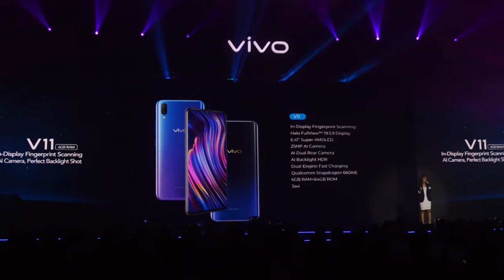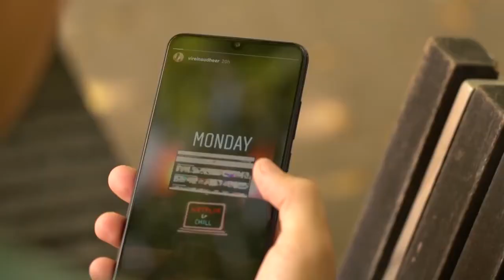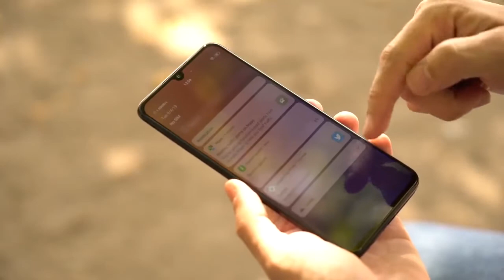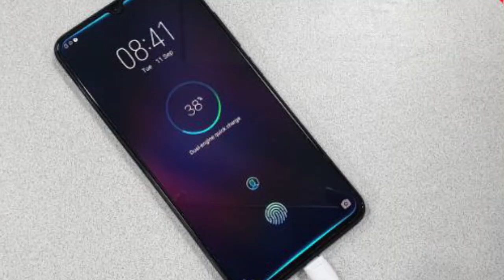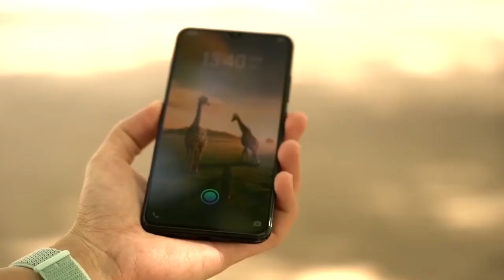YAKIN INGIN BELI VIVO V11 PRO???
Kelebihan dan Kekurangan Vivo V11 Pro yang Harus Dipertimbangkan Sebelum Membelinya

Menyegarkan lini ponsel V miliknya, Vivo telah mengenalkan perangkat Vivo V11 Pro yang memiliki beberapa standar ponsel di masa depan, termasuk salah satunya teknologi fingerprint-nya.

Sekilas, perangkat Vivo V11 Pro menawarkan beberapa hal yang cukup menarik selaras dengan banderol harganya yang bisa dibilang cukup tinggi di pasar Indonesia, yakni senilai Rp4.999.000.

Namun tidak bisa dipungkiri, perangkat buatan Vivo ini pun hadir dengan membawa beberapa kekurangan, meskipun sebenarnya kekurangan-kekurangan tersebut masih bisa juga untuk diabaikan.

Kelebihan Vivo V11 Pro

*Fingerprint di Bawah Layar

Perangkat Vivo V11 Pro merupakan ponsel seri V pertama Vivo yang menggunakan sensor pemindai sidik jari di bawah layar. Menariknya, kemampuan dari teknologi yang disebut dengan Screen Touch ID ini telah ditingkatkan hingga 50% lebih cepat dari generasi sebelumnya.

*Layar Berkualitas Dengan Poni Kecil

Ponsel baru buatan Vivo ini telah dilengkapi dengan layar berukuran 6,41 inci, beresolusi Full HD+ (2340 x 1080 piksel), beraspek rasio 19,5:9, dengan mengusung teknologi Super AMOLED.

Selain itu, perangkat ini juga telah mengusung layar berponi yang kekinian, tetapi ukurannya sangat kecil seperti tetesan air atau biasa disebut teknologi Waterdrop. Bagi saya pribadi, yang kurang suka dengan desain layar berponi, ini menjadi kelebihan tersendiri.

*Performa Mumpuni

Dengan hadirnya Snapdragon 660 Octa-core 2,2 GHz yang dilengkapi dengan AIE (Artificial Intelligence Engine), kemampuan Vivo V11 Pro tentu saja tidak bisa diragukan. Apalagi, perangkat ini telah didukung dengan RAM 6 GB dan memori internal 64 GB.

*Dukungan Power yang Bagus

Vivo V11 Pro sebenarnya telah dilengkapi baterai berkapasitas 3.400 mAh yang bisa dibilang sudah cukup pas untuk memenuhi kebutuhannya. Namun, Vivo juga membekalinya dengan fitur Dual Engine Fast Charging yang bisa mengisi baterai dengan cepat.

Di sisi lain, Vivo juga memberikan keamanan tambahan bagi para penggunanya dengan perlindungan 9 lapis pada sistem charging-nya, yang dapat membuat baterai tetap aman, meskipun dicas dengan kecepatan tinggi.

Kekurangan Vivo V11 Pro

*Port MicroUSB

Sebagai salah satu perangkat yang hadir di era ini, sangat disayangkan memang, perangkat ini tidak dilengkapi oleh USB Type-C yang cukup powerfull. Perangkat ini masih mempercayakannya pada port ala perangkat lama, yakni port MicroUSB.

*Bahan Plastik yang Dibuat Mengkilap

Sebenarnya tidak ada yang salah dengan bahan plastik yang dibuat mengkilap, bahkan sebenarnya malah bisa membuat perangkat ini terlihat seperti perangkat premium. Namun, dengan dibuat seperti itu, maka ponsel akan terasa licin bagi sebagian orang.